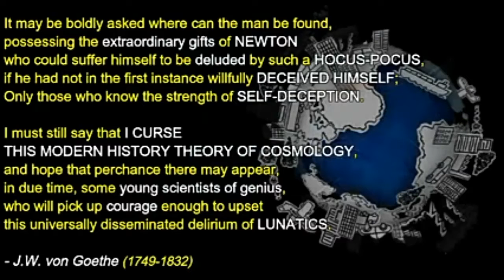Siapa yang baru tahu kalau bumi itu datar? Its OK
Ini ku capturef dari chanel  :  FLATH EARTH 101